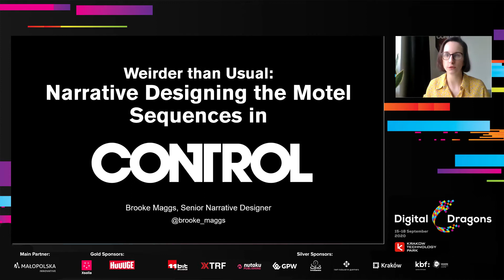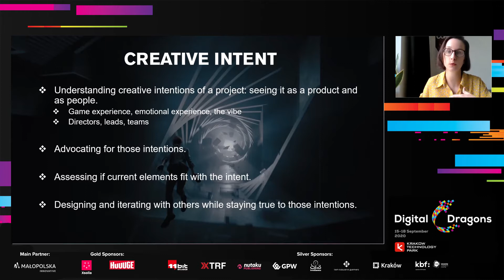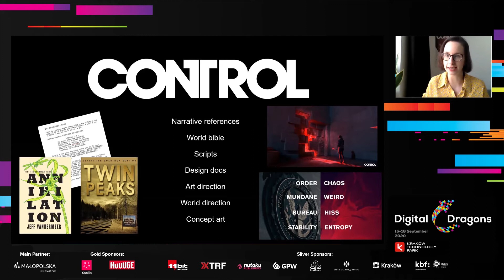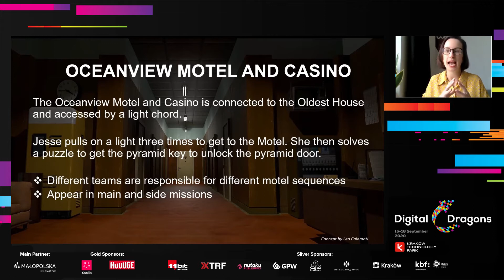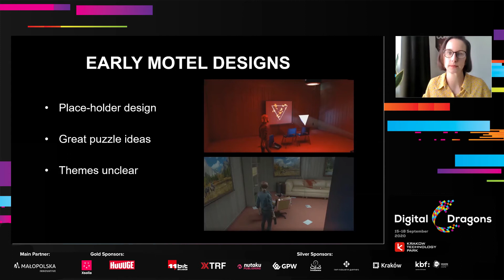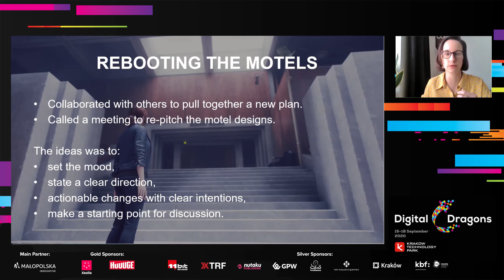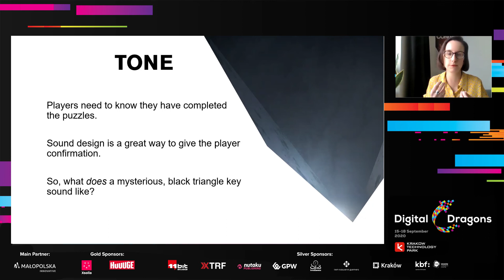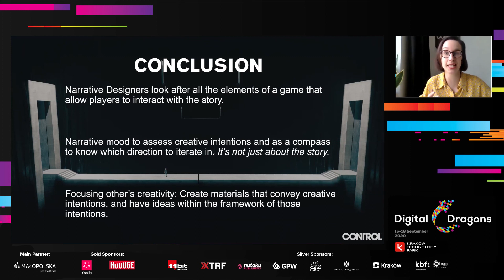Brooke Maggs - Weirder than Usual: Narrative Designing the Motel Sequences in 'Control'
Dive into the world-building and narrative development process at Remedy where nuanced narrative mood of the New Weird, like rituals and dream-logic, evolved into a new game sequence in Control. This sequence, the Oceanview Motel and Casino, is a transient area that reoccurs throughout the game, where Jesse must complete ritual-like puzzles to access new areas of the Oldest House. The talk will cover the evolution of the Motel sequences, from idea to final experience, and will show how narrative cohesion was maintained throughout development.

Speaker's bio:
Brooke has worked on the Apple Award-winning narrative puzzle game, The Gardens Between (The Voxel Agents) and on the Australian story-book gem, Paperbark (Paper House). She has also consulted on a number of mobile titles, including the BAFTA-winning game, Florence (Mountains). She has received the MCV Pacific XBOX Creative Impact Award for her work in the games industry and recently moved to Finland to work at Remedy Entertainment. Brooke was a narrative designer on Control, Remedy’s latest award-winning action title, and is currently working on Vanguard, an small team experimenting with live multiplayer game experiences.